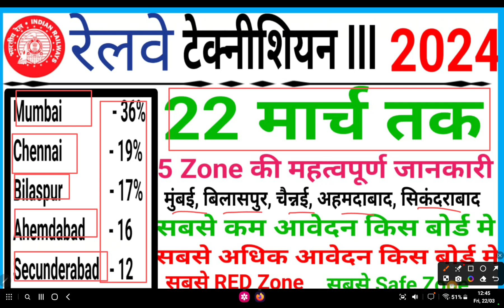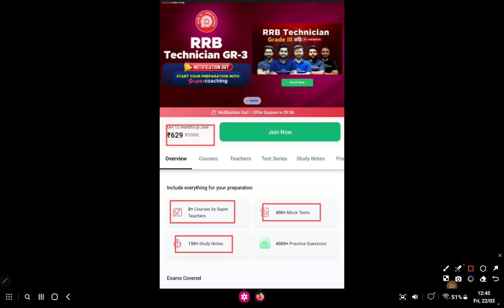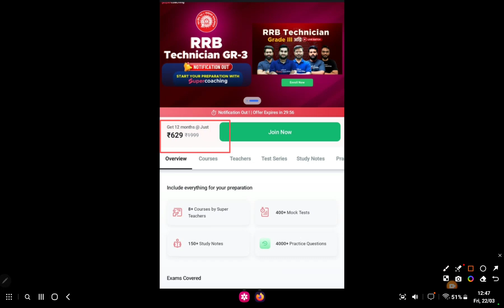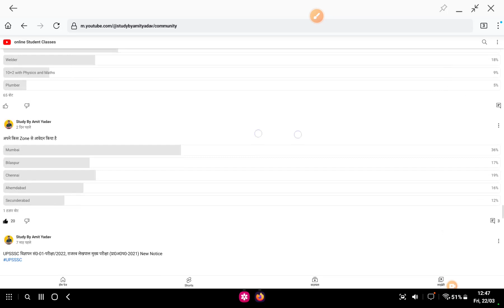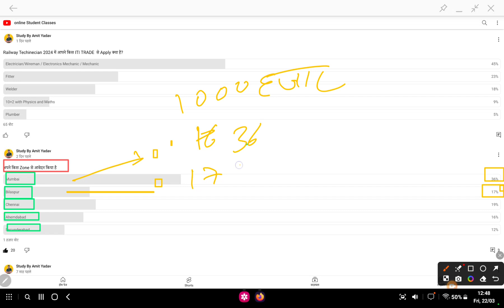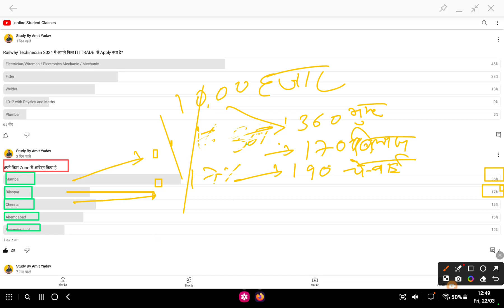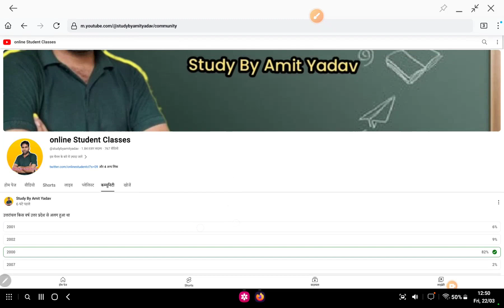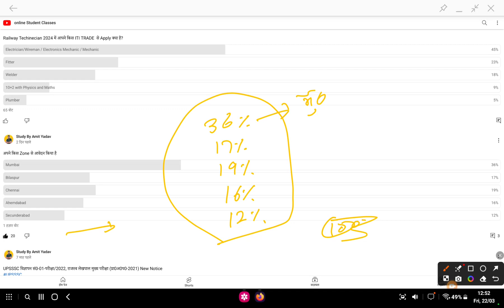RRB Technician Grade-III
Railway Techinecian Grade-III Batch Start-
Join Link- Hey! Here's my gift to you.
OR use code- 44LO0Q

If you're looking to watch videos related to railway technician work on YouTube, you might try searching for tags like:

1. Railway technician
2. Railway maintenance
3. Railway repair
4. Railway technology
5. Railway engineering
6. Rail infrastructure
7. Rail signaling
8. Rail safety procedures
9. Train maintenance
10. Train repair techniques

These tags should help you find relevant videos that cover various aspects of railway technician jobs, including tutorials, demonstrations, and educational content.

railway technician vacancy 2024
rrb technician
technician 2024
rrb technician job profile
technician